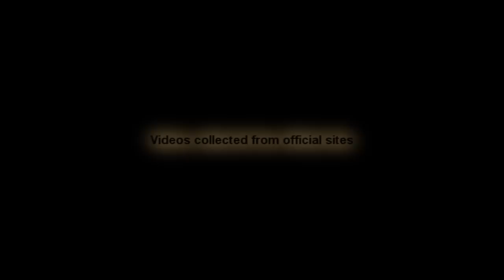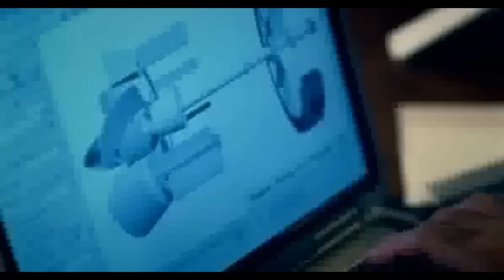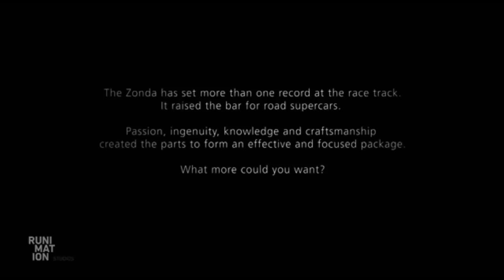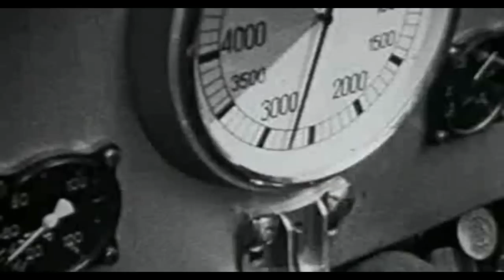Car commercial Porsche 911 Turbo, Pagani ZondaR, Porsche Carrera Gt